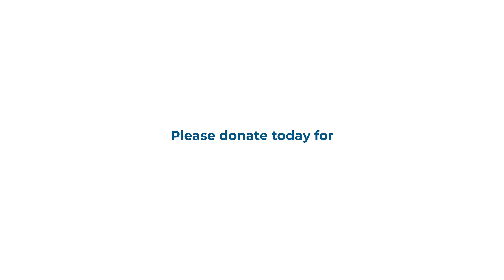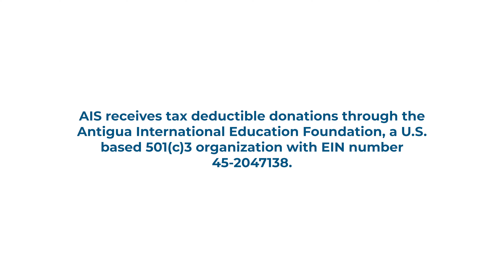Building for the future